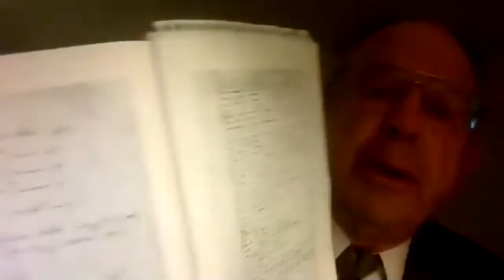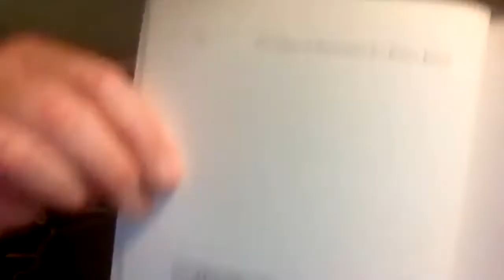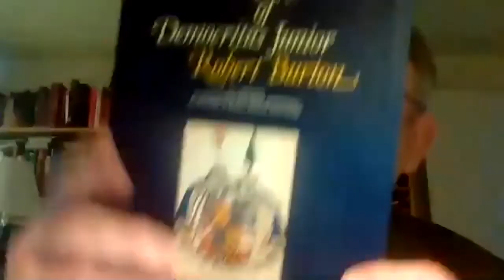2020-2021 Emeritus Society Legacy of Excellence Lecture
The Emeritus Society Legacy of Excellence Award is given to an outstanding emeritus who contributes to academia, the University, the community, and humanity while in retirement.  The 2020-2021 lecture will be presented by Nicolas K. Kiessling, Emeritus Professor, Department of English, College of Arts and Sciences.